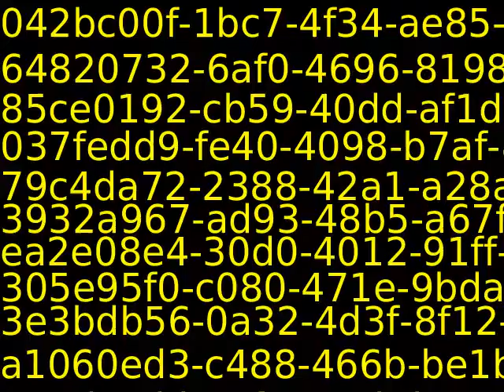PUB11383_46254_new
Content_PUB11383_46254